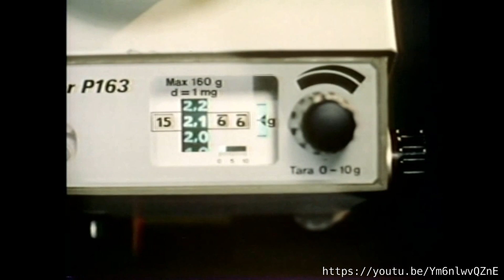Flat Earth Density: An Unscientific Experiment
Pushing a ball down on a scale changes what the scale reads. Weird, right? Also, this has something to do with water pressure in the ocean somehow.

Also, I know the things I listed weren't all tests, but they prove, or at least indicate, relativistic gravity.